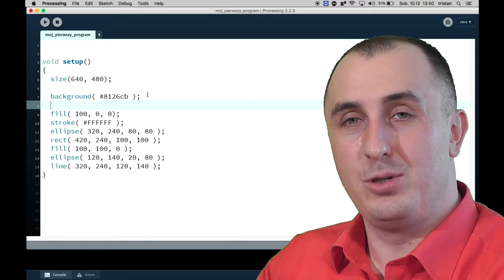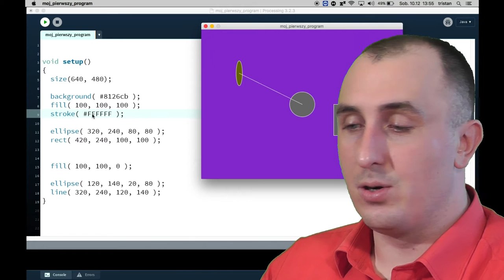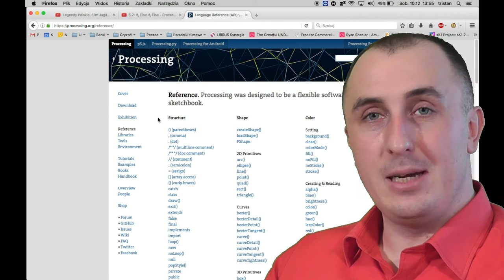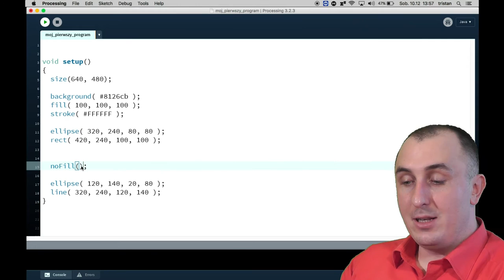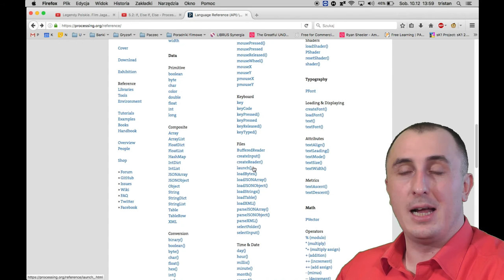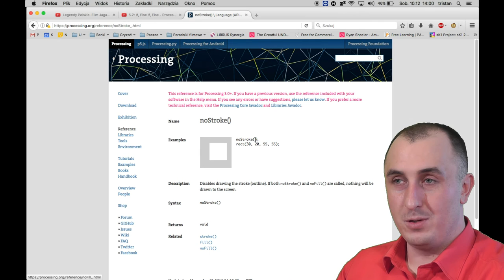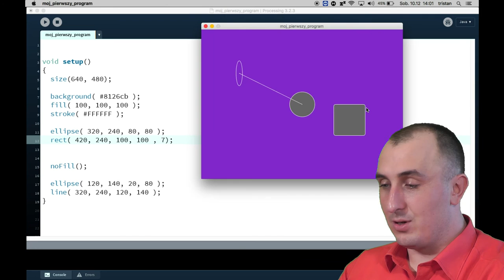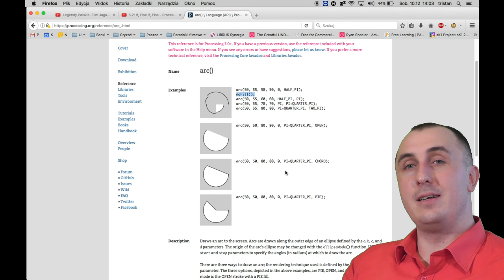Processing: Funkcje i ich dokumentacja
Krótkie omówienie podstawowych funkcji, ze wskazaniem na źródło dokumentacji